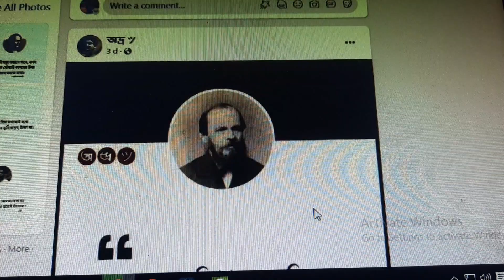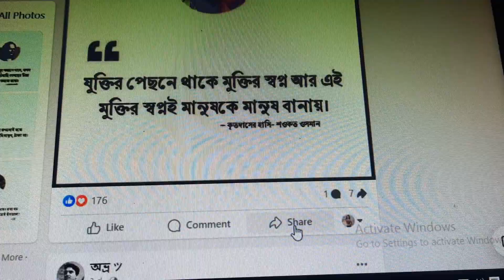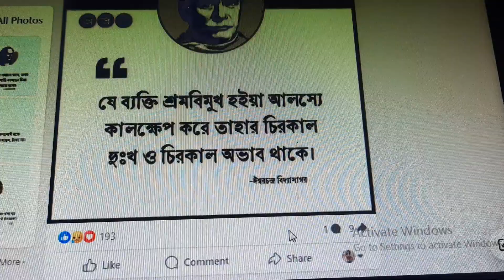পৃথিবীর বিখ্যাত ব্যক্তিদের উক্তি ও উপদেশ বাণী Life Changing Famous Quotes of bangla Part-4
বাণী চিরন্তন দার্শনিক বিখ্যাত দার্শনিকের বাণী ও উক্তি useful quite of philosopher
দার্শনিক ব্যক্তিদের গুরুত্বপূর্ণ উক্তি | Importantquotes of philosophers
পৃথিবীর বিখ্যাত ব্যক্তিদের সেরা ১০টি উক্তি ও উপদেশ | Top 10 Famous
ওয়ারেন বাফেট এর ৪০টি উক্তি জীবনযুদ্ধে জয়ী হতে | Life Changing Quotes of Warren Buffett in Bengali

সর্বকালের সেরা ১০ জন বিখ্যাত দার্শনিক । Top 10 Famous Philosophers Of The World । Amaze Info ।১০টি বিখ্যাত উক্তি আপনার জীবনের মোড় ঘুরিয়ে দিবে

পৃথিবীর বিখ্যাত ব্যক্তিদের উক্তি ও উপদেশ /বাণী | Life Changing Famous  Quotes of  bangla